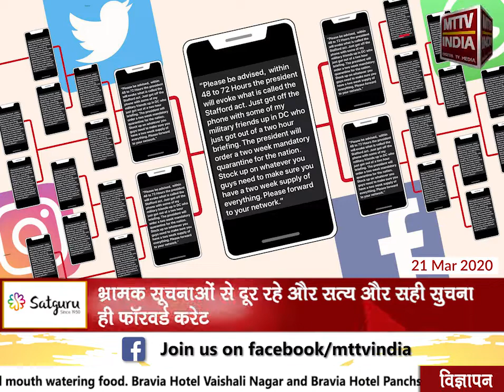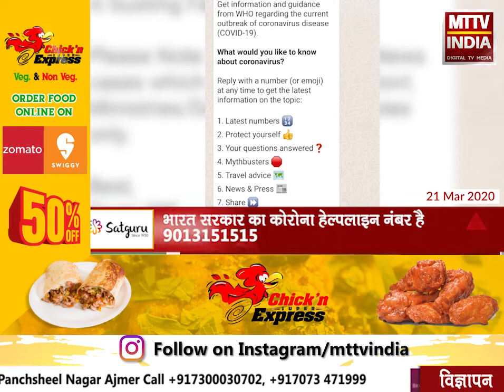AJMER NEWS | कोरोना जागरूकता के लिए सरकार ने जारी किया वाट्सएप्प हेल्पलाइन नंबर | MTTV INDIA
कोरोना जागरूकता के लिए सरकार ने जारी किया वाट्सएप्प हेल्पलाइन नंबर,WHO का हेल्पलाइन नंबर है ,प्रेस इनफार्मेशन ब्यूरो का हेल्पलाइन नंबर है 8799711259 ,भारत सरकार का कोरोना हेल्पलाइन नंबर है 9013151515 ,भ्रामक सूचनाओं से दूर रहे और सत्य और सही सुचना ही फॉरवर्ड करे